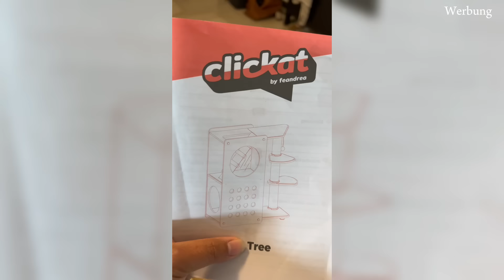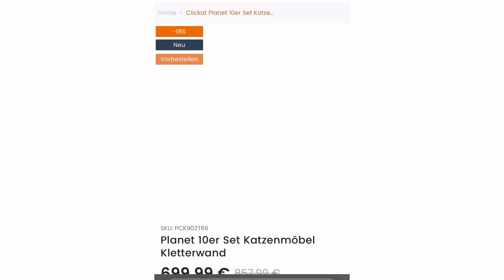XXL Katzen Kletterwand | Wie werden Wurmi und Kuschi sie finden!? 🤔 Clickat/ Feandrea SONGMICSHOME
Da die Sets aber bereits rabattiert sind, könnt ihr jetzt insgesamt 50% Preisnachlass ergattern.